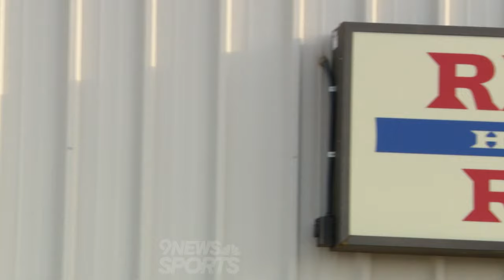Former CU football coach continuing passion at Mead High School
Mike Sanford served as the Buffaloes' interim head coach after Karl Dorrell was fired mid-season.